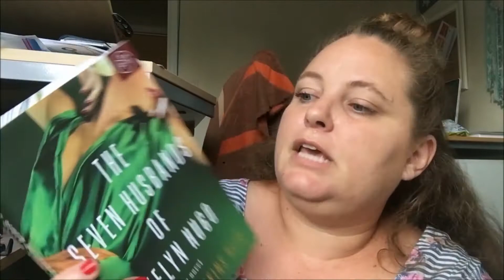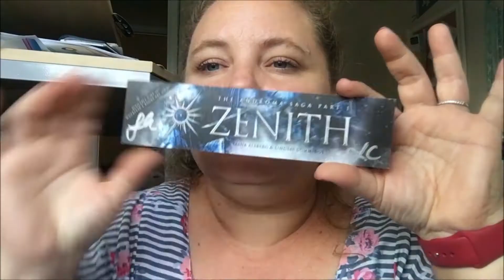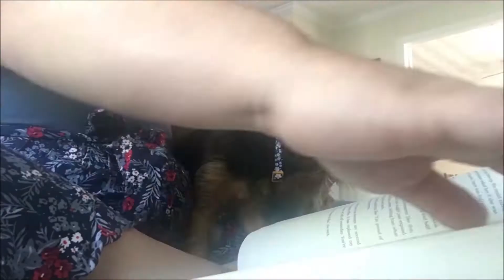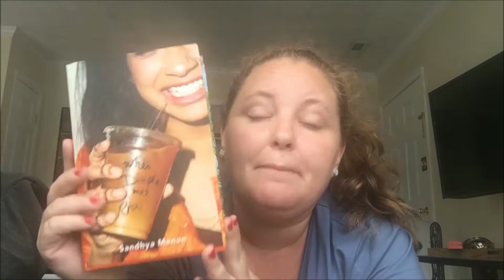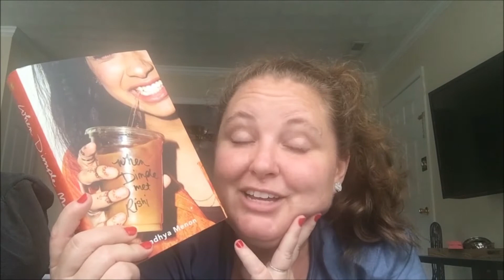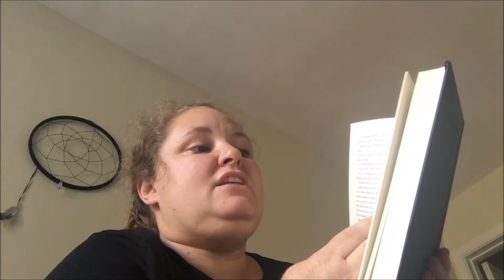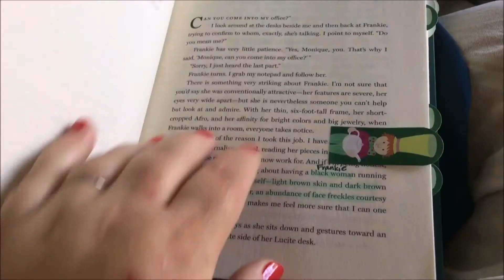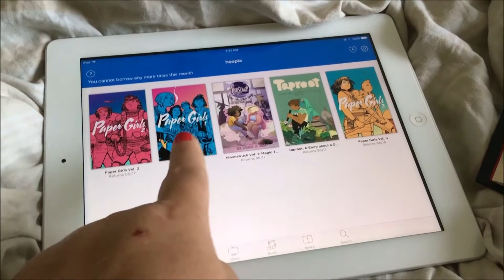I Probably Just Read My Favorite Book of the Year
weekend reading vlog including When Dimple Met Rishi, Papergirls Vol 1-3, The Seven Husbands of Evelyn Hugo, & Dumplin'